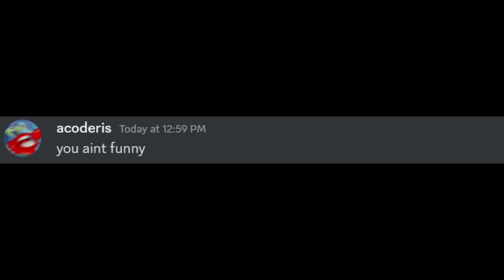When a Troll Finds Your DMs...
tell me ur adress